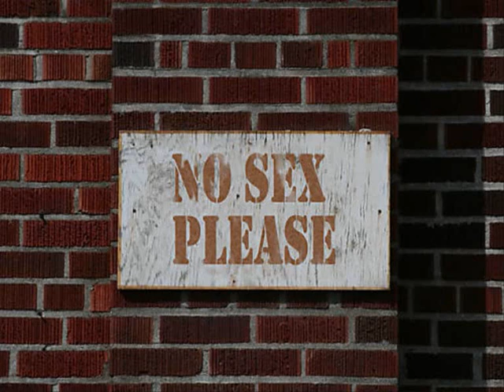David Vendetta - No Sex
Bouncy bassline and an Orgasmic vocal to boot - Enjoy !